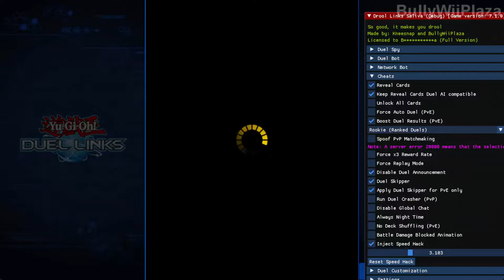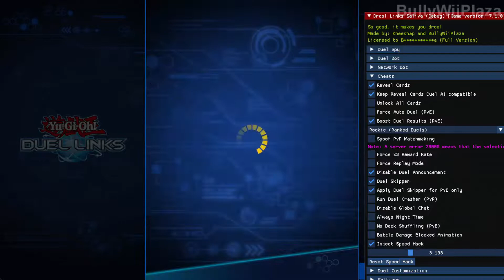[Yu-Gi-Oh! Duel Links] Version 7.1.0: Ultimate Speed Hack, Duel Skipper, Duel Results Booster Mod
Since version 7.1.0 the only working speed hack is the one in Drool Links Saliva. Also I fixed all the other options for the latest version of Duel Links.